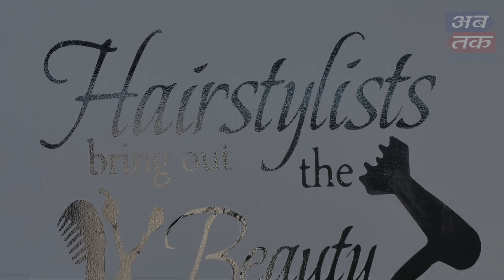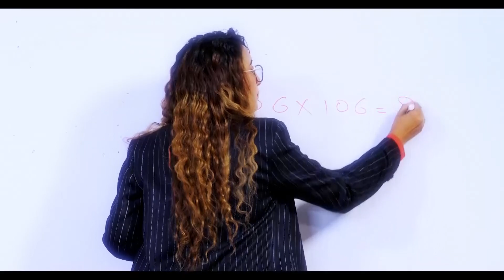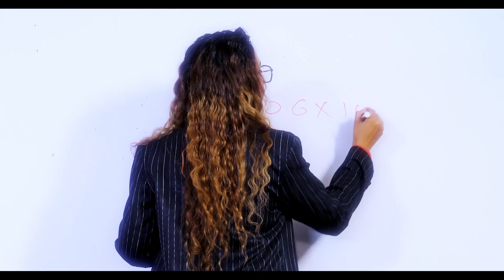હેર હાઈલાઈટ્સ કરી નવો લુક આપવો છે ?? અને એ પણ ઘેરબેઠાં !! તો જુઓ, સૌંદર્યનો શણગાર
હેર હાઈલાઈટ્સ કરી નવો લુક આપવો છે ?? અને એ પણ ઘેરબેઠાં !! તો જુઓ, સૌંદર્યનો શણગાર... ખાતે